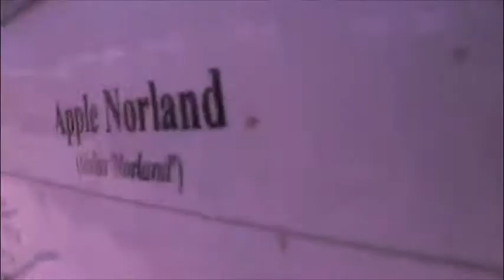It's Been Awhile. { Bubbles and Painting }